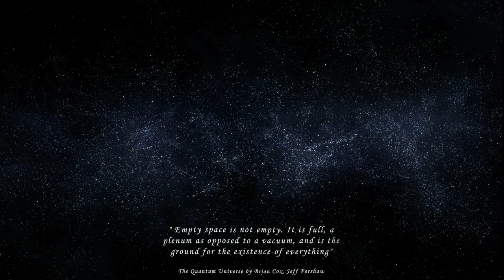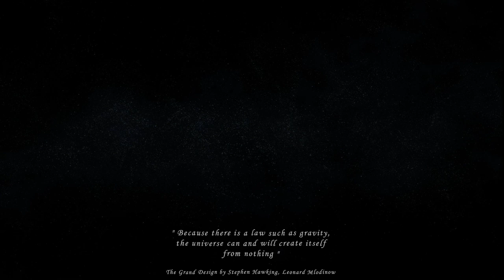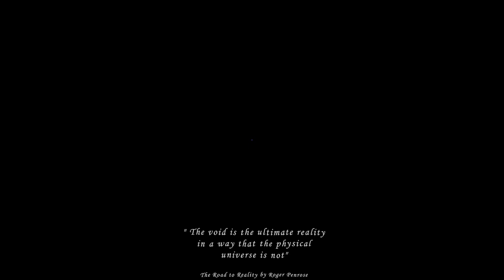The Edge of Existence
E X I S T E N C E

Join us on our channel as we explore the universe with music videos specially designed with for being a soundtrack for the wisdom of the great thinkers of Reality. Enjoy deep space sci fi ambience interspersed with thought-provoking wisdom of reality. Come and listen to the ethereal tunes that take us closer to the limitless wonders of the Existence.

❗👁‍🗨uotes ❗
Author: Friedrich Nietzsche
Quote: "The future influences the present just as much as the past."
Book: "The Emperor's New Mind"
Author: Roger Penrose
Quote: "The 'void' is no mere nothingness; it is an entity of deep and complex mathematical structure."
Book: "The Quantum Universe"
Authors: Brian Cox, Jeff Forshaw
Quote: "Empty space is not empty. It is full, a plenum as opposed to a vacuum, and is the ground for the existence of everything."
Authors: Tony Hey, Patrick Walters
Quote: "At its heart, the universe is not made of particles or waves, but of possibilities."
Book: "The Universe as We Find It"
Author: John Heil
Quote: "Nothingness is a concept and not a reality."
Book: "The Grand Design"
Authors: Stephen Hawking, Leonard Mlodinow
Quote: "Because there is a law such as gravity, the universe can and will create itself from nothing."
Book: "A Brief History of Time "
Authors: Stephen Hawking
Quote: " The universe began as a singularity, which is a point of infinite density."
Book: "The Road to Reality"
Author: Roger Penrose
Quote: "The void is the ultimate reality in a way that the physical universe is not."
Song: The Sound of the Void